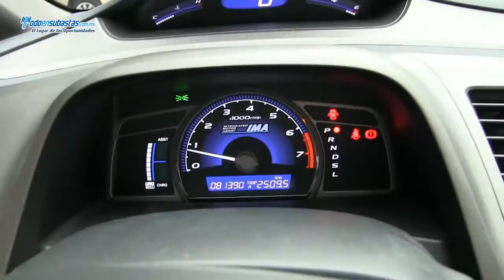Honda / civic hibrido / 2010